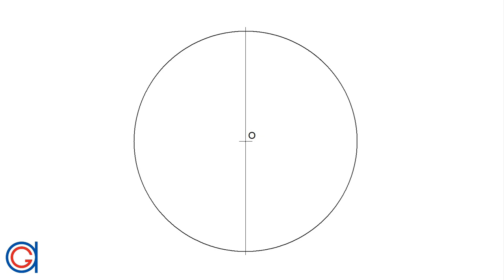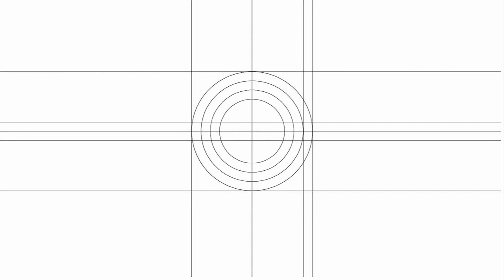How to divide a circle into three equal parts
Learn how to split a circle into 3 equal sectors and how to construct an equilateral triangle inscribed in.

This YouTube channel is dedicated to teaching people how to improve their technical drawing skills. It focusses on drawing figures from the geometric plane to descriptive geometry and also different systems of technical drawing representation.

Dubbed by Frank Shaw.